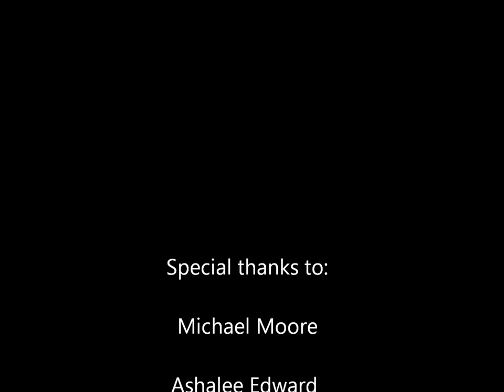FAMU Mens Tennis Team 2012(RATTLERS)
Practice of the FAMU Mens Tennis(RATTLERS)